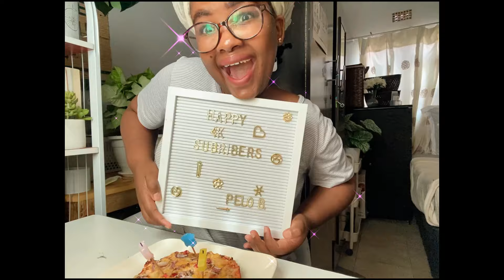Living alone In a Low Income Apartment || Days In my Life || Life as an Introvert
OR,

PRECILLA P. Bonang
PALAPYE, BOTSWANA

Free Music for Videos 👉 Music by Hai Ku - A Little Bit Like Autumn